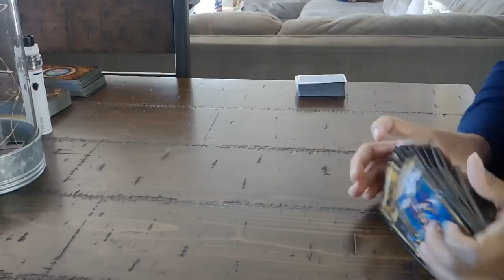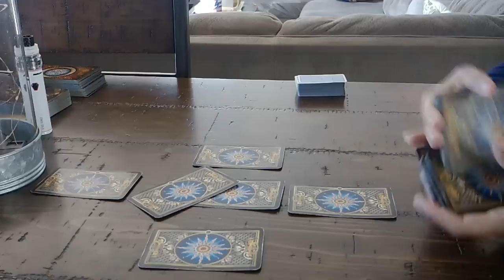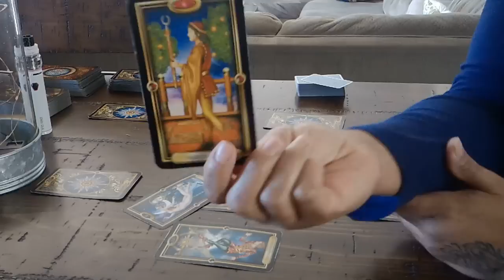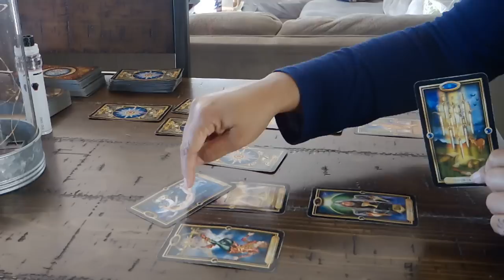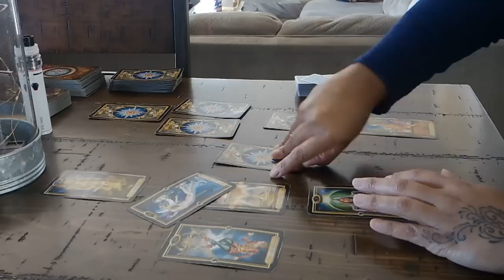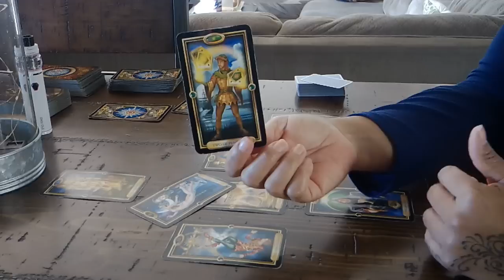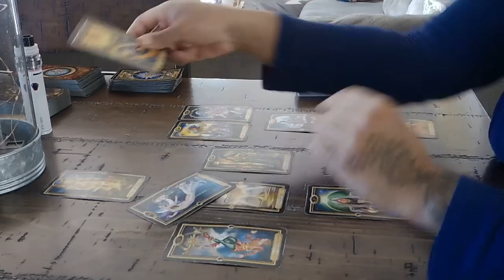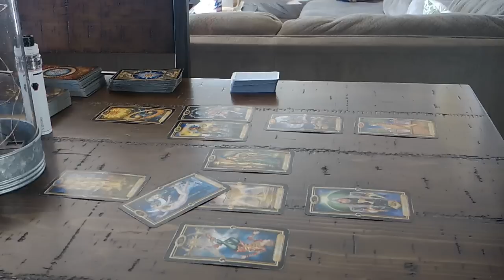CANCER LOVE~DO YOU LET THEM JUST WALK AWAY? IT'S UP TO YOU...~FEBRUARY 2019